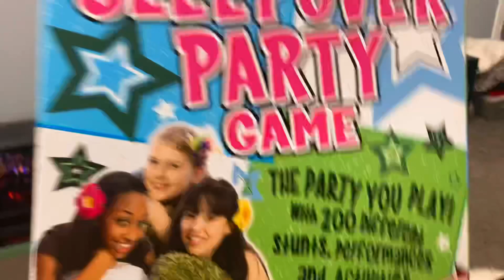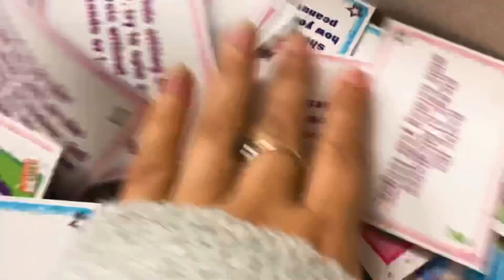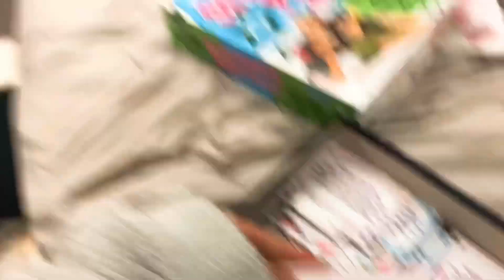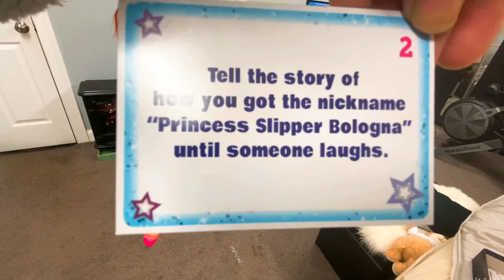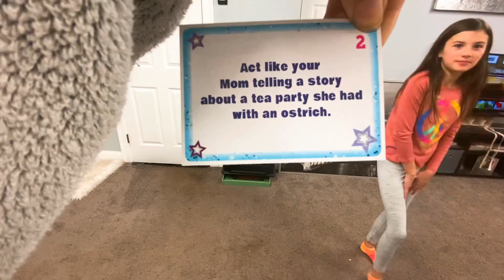Gymnastics tricks and games!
Get me to 800 xo